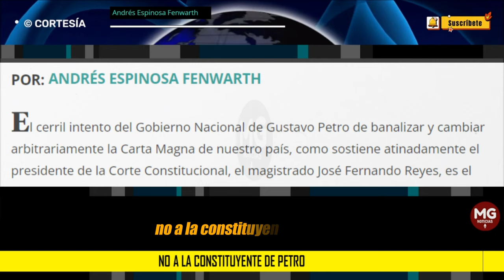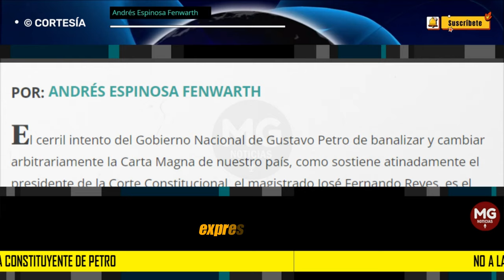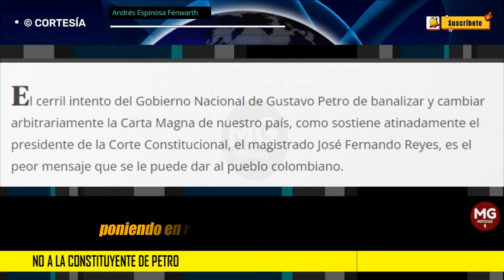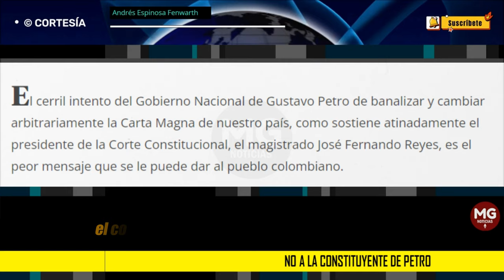NO A LA CONSTITUYENTE DE PETRO ❌ Por: Andrés Espinosa Fenwarth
El cerril intento del Gobierno Nacional de Gustavo Petro de banalizar y cambiar arbitrariamente la Carta Magna de nuestro país, como sostiene atinadamente el presidente de la Corte Constitucional, el magistrado José Fernando Reyes, es el peor mensaje que se le puede dar al pueblo colombiano.